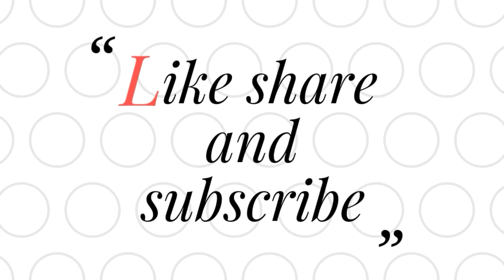How to change bike main stand and Centre stand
best portable tool kit. Hero Honda magnet puller.. Activa magnet puller. Honda Shine achiever Suzuki Access flywheel puller Passion Pro self start Super Splendor flywheel puller Bosch portable car washer.. best car washer. taparia tool kit.. best product best offer bike and car puncture kit..